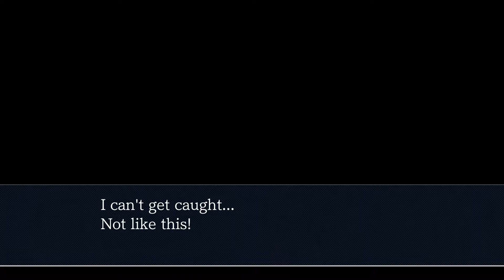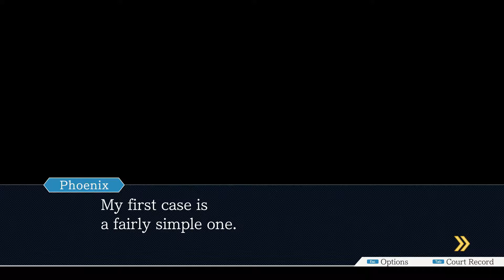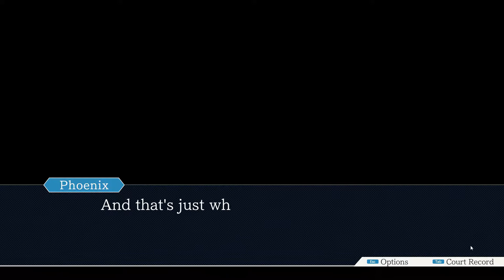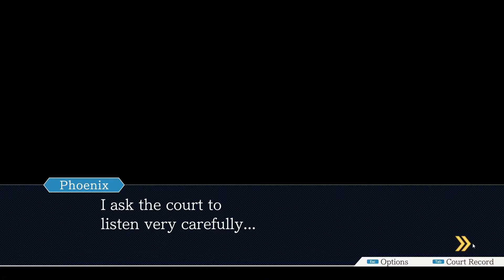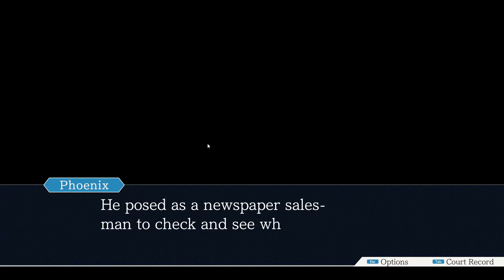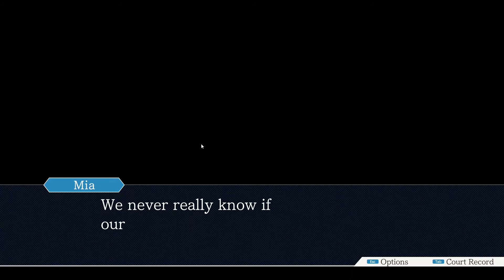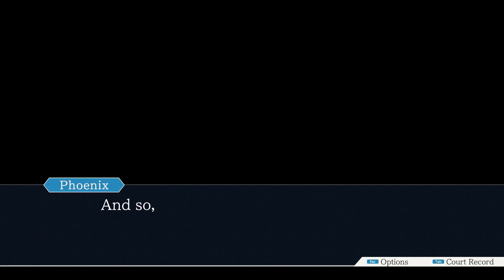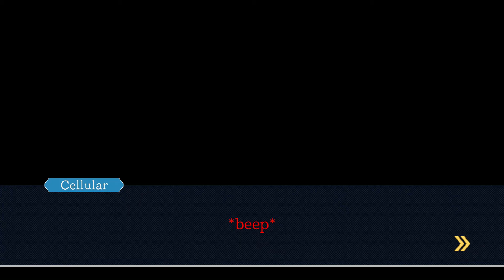Phoenix Wright Ace Attorney... at law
Hey guys, we are Eyes of the Beholder, just a bunch of regular-ass nerds who love playing D&D, video games, and all things nerdy.
Looooook out...it's the law boys.